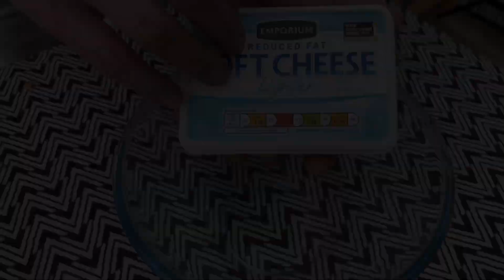Salmon avocado cake 🥑Salty salmon cake with avocado recipe.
Salmon avocado cake.

Salty salmon cake with avocado recipe.
Guests coming later or next day? There is a recipe for something delicious,  fresh. Salmon cake with avocado, salty with cucumbers and radish.

4 naan wraps (115 gr each)
600 gr soft cheese
120 gr sour cream
2 large avocados
1/2 lemon (for juice)
Salt, pepper to taste
200 gr salmon smoked (or more)
Radish
Cucumbers
Dills, Chives

1. In a bowl mix soft cheese with sour cream and salt
2. In a second bowl smash the avocado together with half of lemon juice and salt with pepper.
3. Cut the Cucumber and radish into small pieces
4. Start to make it into a cake.

When ready, keep for 4 hours on cool place or better over the night.

Bon appetite! 😉